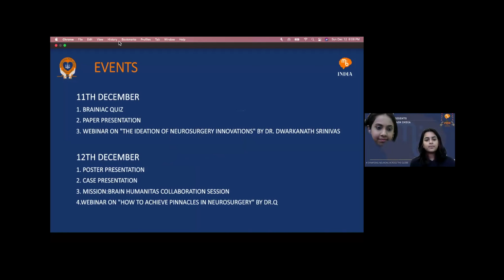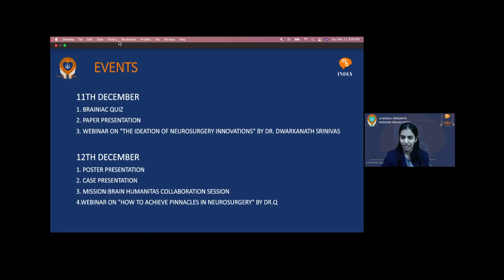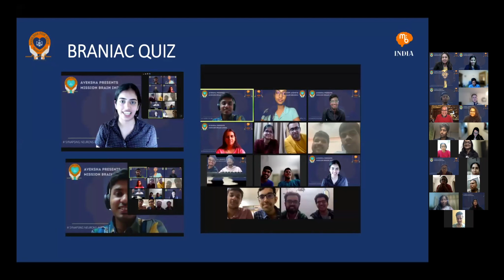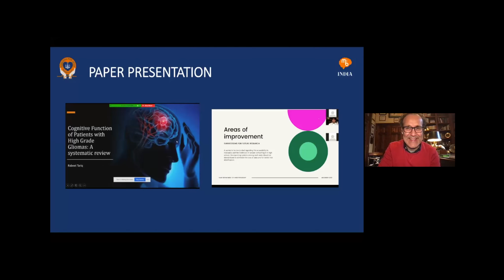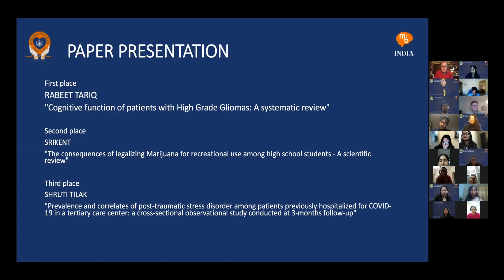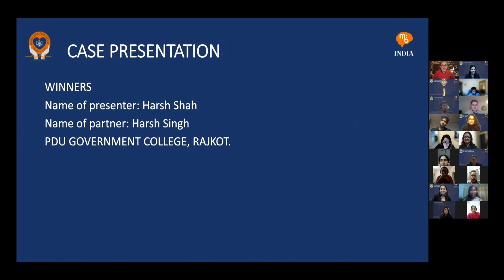Winners of the Aveksha presents mission:brain India Chapter conference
Join us as Dr Q announced the winners for the events conducted in the
mission:brain India Chapter's 1st online international conference | December 11th and 12th

mission:brain India Chapter is a non-profit organization that stems from the global organization 'mission:brain' created by Dr. Alfredo Quinones-Hinojosa and Dr. Michael Lawton.
Our mission is to provide patients in need with access to advanced neurosurgical procedures and to educate providers on advancements in neurosurgical technique and care.
We Treat. We Educate. We Empower.